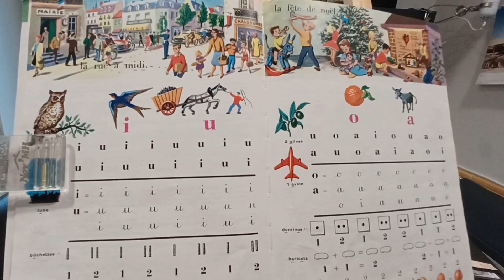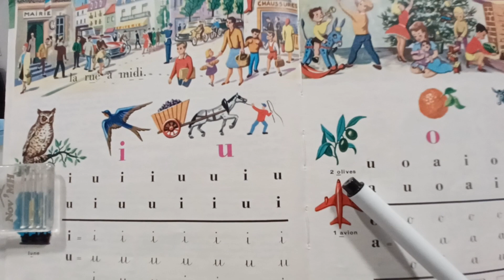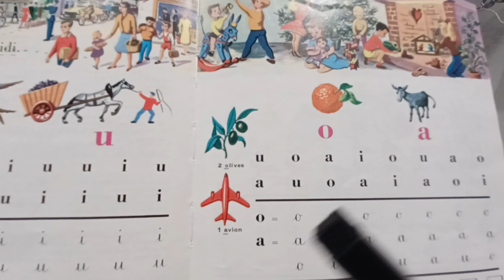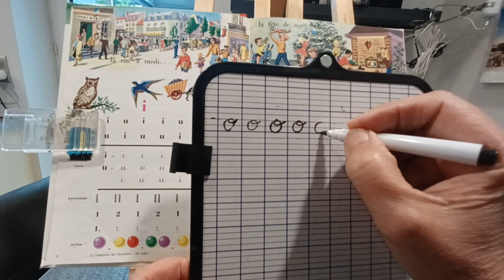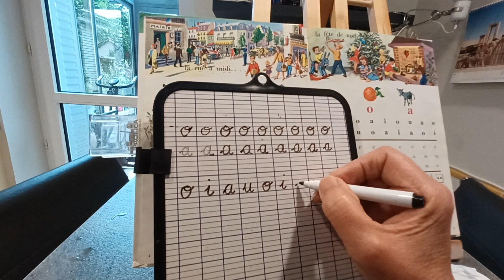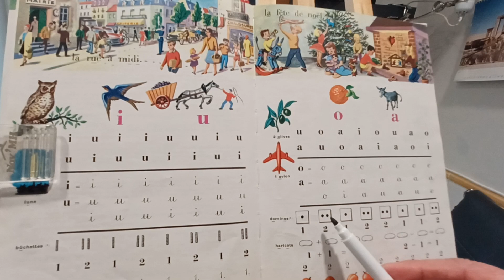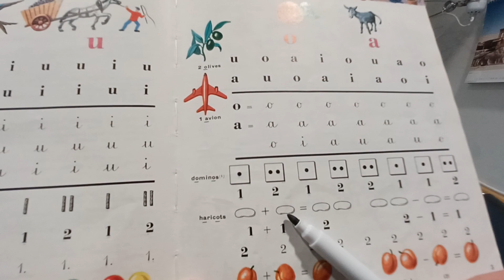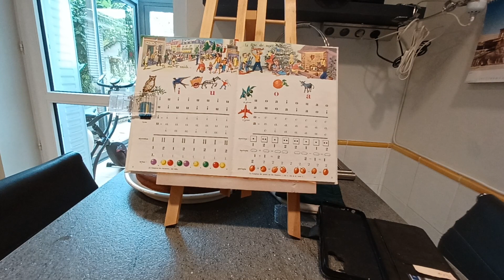apprendre à lire, écrire et compter en français. leçon num 2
vous avez besoin une feuille et un crayon
ou une ardoise et un feutre